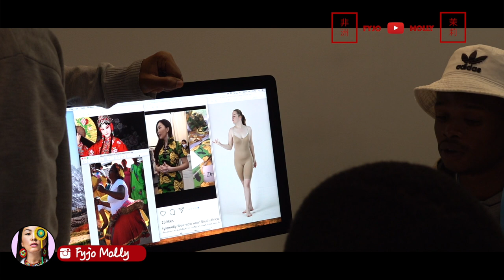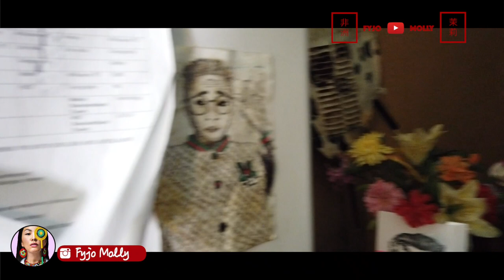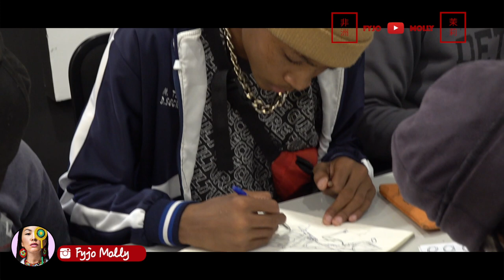South African Animation (Manga) Story 2019 -PART 1- Africa • China- 南非动漫故事(上)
- Africa • China  •  Love -
🎥 Video is filmed and edited by Fyjo Molly

Transcript:

Dear friends, do you like animation films or mangas ? In the following two episodes, I am collaborating with South African animation school Canvas Academy, their canvas Dippopy program is helping disadvantaged young artist with their animation dreams. We are going to explore some personal stories of South African animation talents, also they are going to design a personalised animation image for my youtube channel. Buckle up, cause this is going to be a fun journey.

Mkhululi is a current student on the Canvas Dippopy Program. He is also a boy from Alexandra, one of the major inner city townships in Johannesburg, South Africa. But Mkhululi is not any boy from Alexandra, he is a talented and determined artist who dreams to be a professional animator in the near future.

MKULULI WITH FAMILY OF 10
INTERVIEW WITH MKULULI AND PARENTS

Mkululi is now on the way to his animation class. Next week we are going to meet his classmates and teachers and listen to their animation journeys. Also you are going to witness how these young talents creating an animation character for me.
Is there anything you want to know about animation?
See you soon my friends!